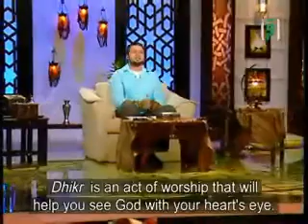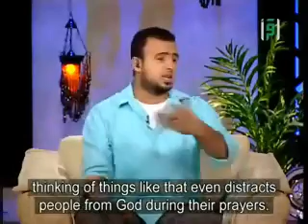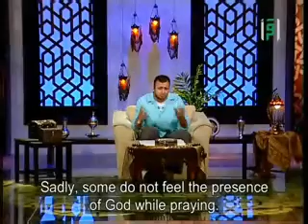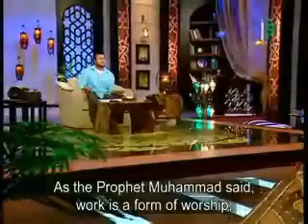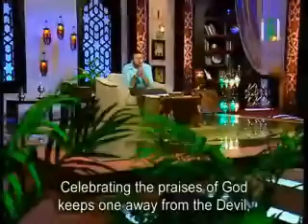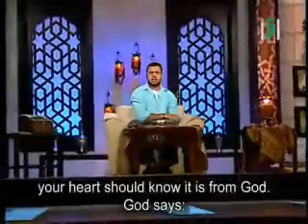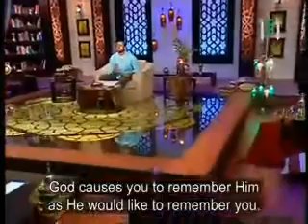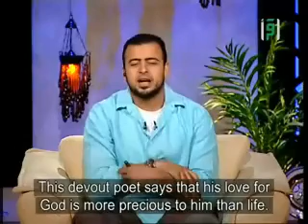الكنز المفقود - الحلقة 25 - ذكر الله - مصطفى حسني